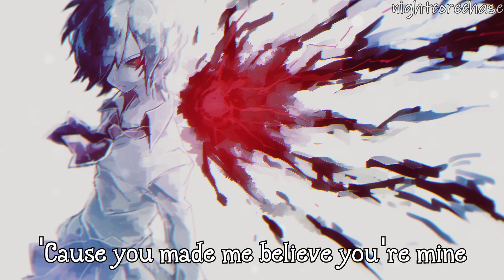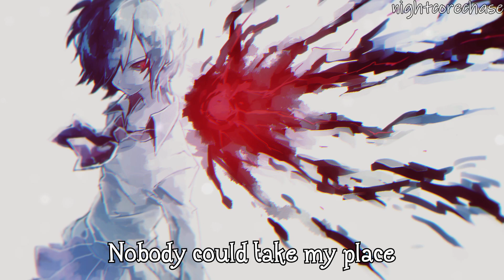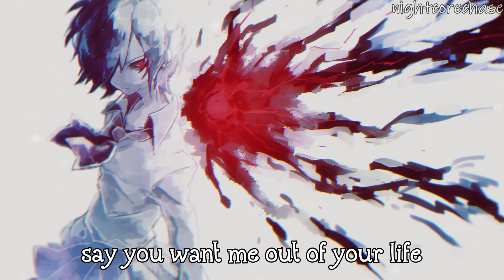Nightcore - Youngblood (Lyrics)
Song: 5 Seconds Of Summer - Youngblood

Lyrics:

"Love me till the day I die"

Youngblood
Say you want me, say you want me out of your life
But you need it, yeah, you need it all of the time
Youngblood
Say you want me, say you want me back in your life
'Cause I need it, yeah, I need it all of the time

Lately our conversations
End like it's the last goodbye
Then one of us gets too drunk
And calls about a hundred times
When you’re looking at those strangers

[Bridge: Luke]
Running away from you, mmm, from you

[Chorus: All]
Youngblood